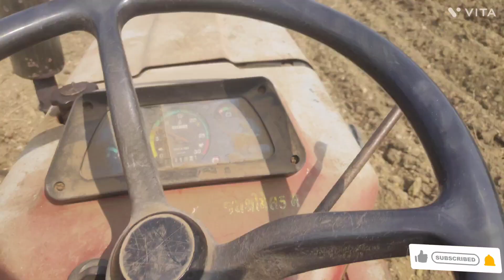मुमफली के खेत में ट्रैक्टर से खीडाय